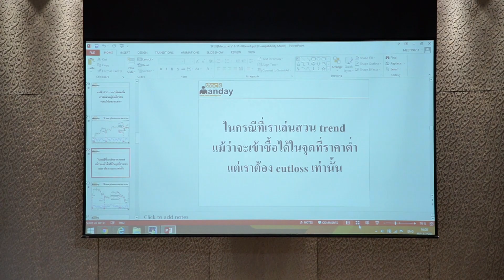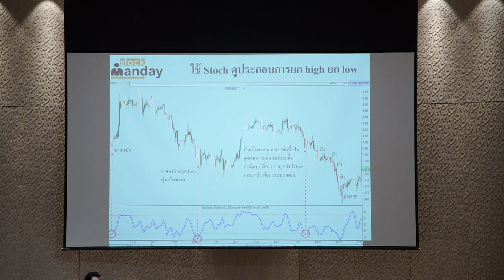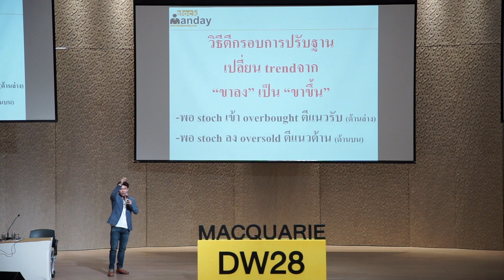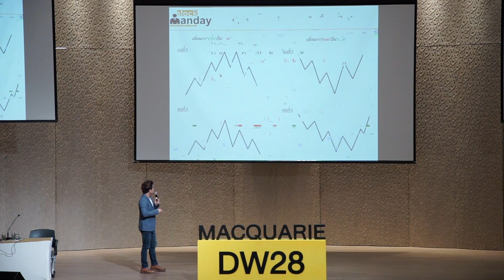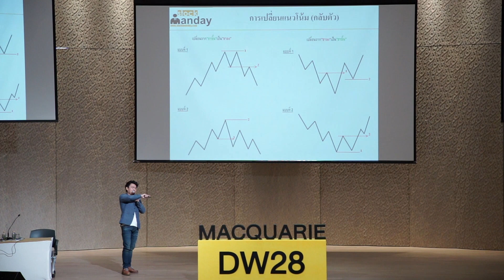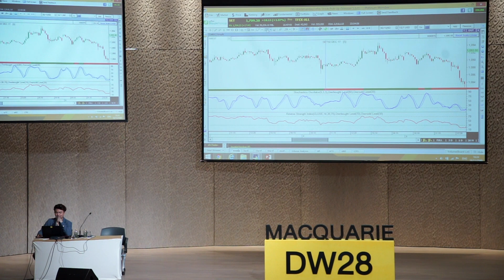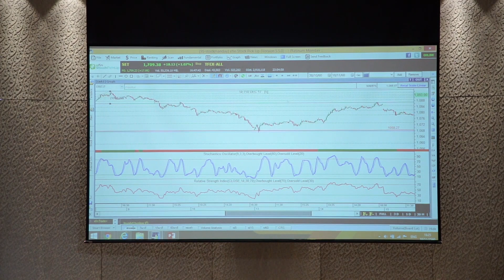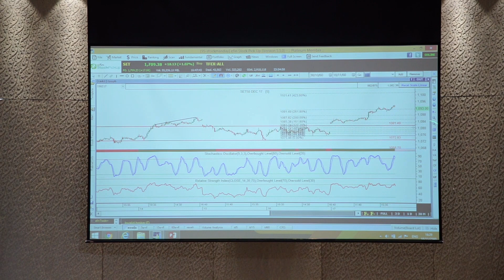สัมมนา DW28 ตอนที่ 4 ( อ. แมน )